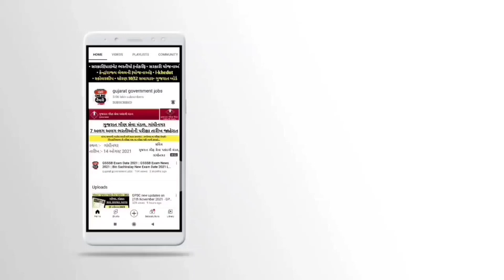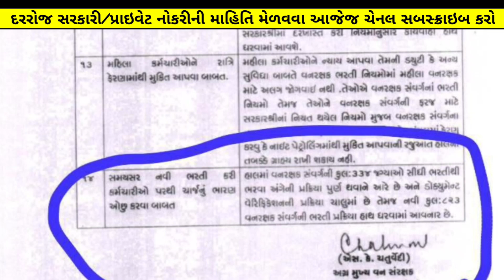ફોરેસ્ટ ગાર્ડ - 823 નવી જગ્યાઓ - ojas varg 3 new bharti 2023 | forest guard Recruitment gujarat 2023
ફોરેસ્ટ ગાર્ડ - 823 નવી જગ્યાઓ - ઓજસ વર્ગ 3 new bharti 2023 | forest guard Recruitment gujarat 2023

01:04 gujarat forest guard bharti 2023

ojas forest bharti 2023
ojas new bharti in 2023
varg 3 bharti jaherat 2023